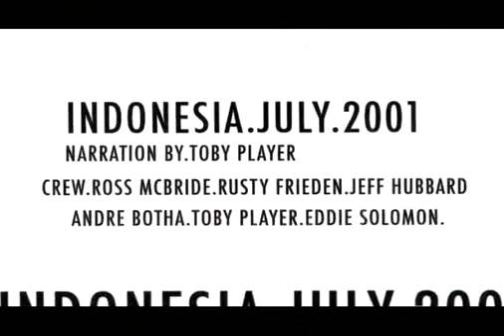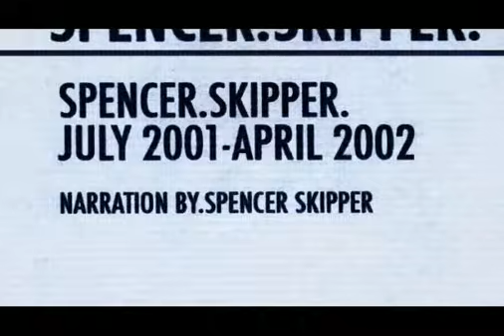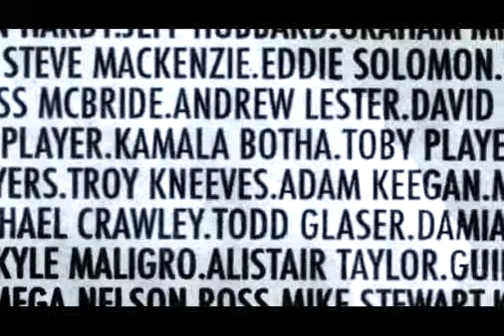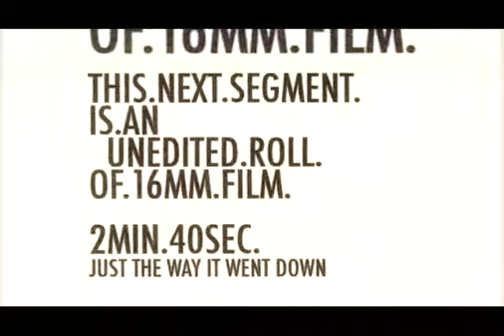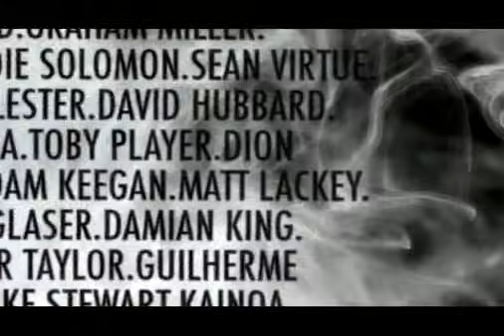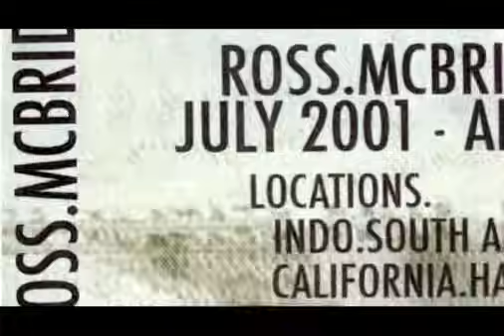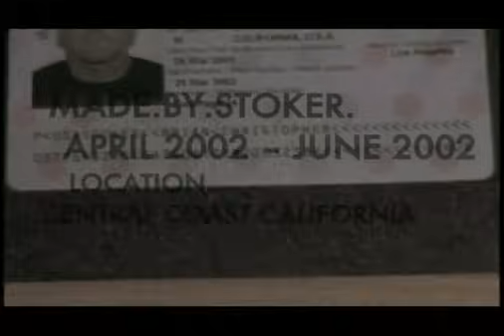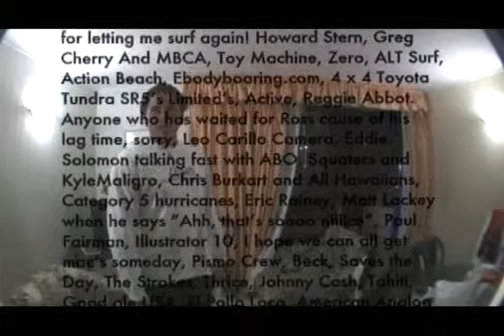Bodyboard Movie - No Friends 5 - Recognize the Enemy (2001)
NOTE: Some music tracks are deleted because copyrights.
Another great movie by No Friends team. Action from some of the worlds best riders in waves like Pandang Pandang, Pipeline or Shark Island. Also includes a trip to Chile.
With: Toby Player, Spencer Skipper, Eddie Solomon, Jeff Hubbard, Ryan Hardy, Todd Glaser, Alex Parker, Paul Roach, Andre Botha, Mitch Rawlins, Ross McBride and others.
Filmed at: Hawaii, Indonesia, Australia, Chile, Mexico, California.
A movie by Brian Stoker.
Year: 2001